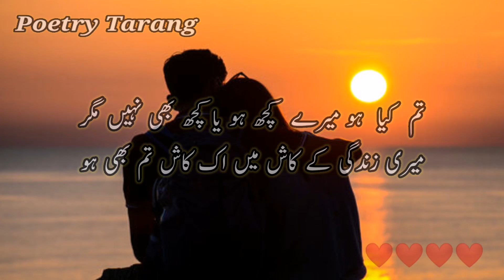Meri Zindagi Ke Raaz Mein | Shorts Video | YT Shorts | Viral Reels | Shortsfeed | Love Shayari Urdu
Most beautiful and heart touching poetry lines for my lovely viewers. Hope you will enjoy this lovely short poem. If you really like my content then please keep watching and don't forget to subscribe to my YouTube channel for more lovely and sad poetry videos and status updates on daily basis.